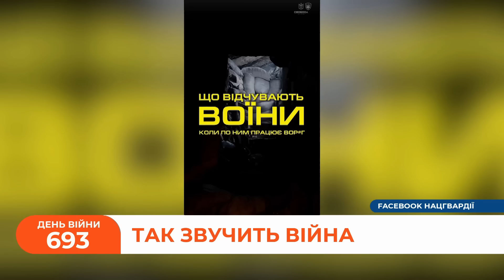💥 ЗСУ РОЗБИЛИ ДЕСАНТ РФ / Шалений штурм Авдіївки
В етері: ЗСУ РОЗБИЛИ ДЕСАНТ РФ / Шалений штурм Авдіївки